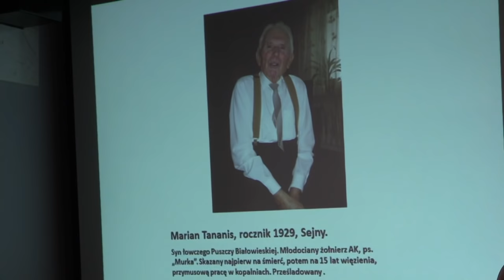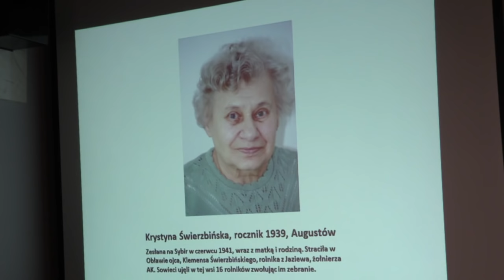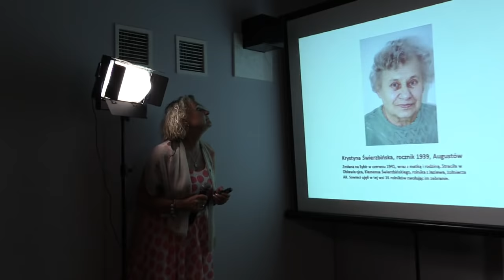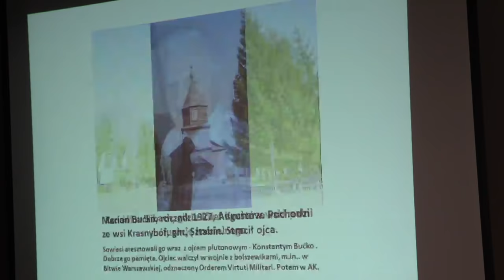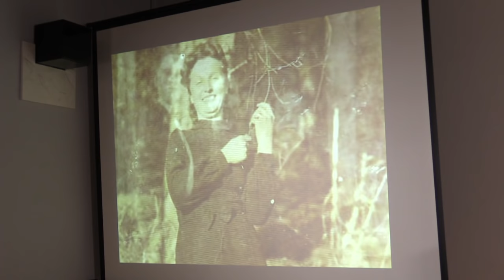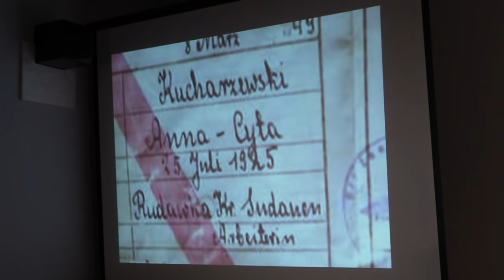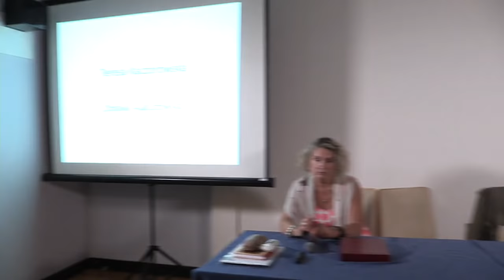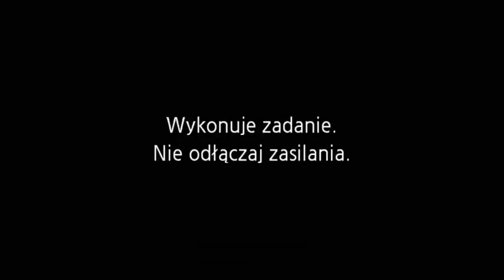Obława Augustowska w Klubie Ronina